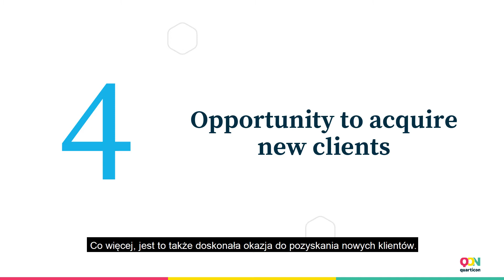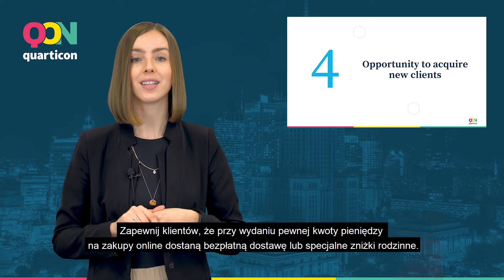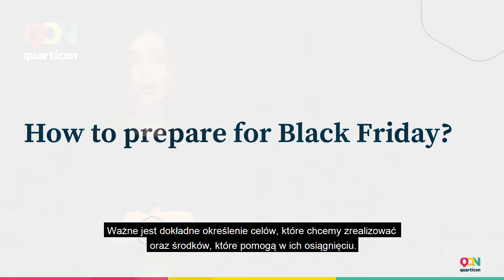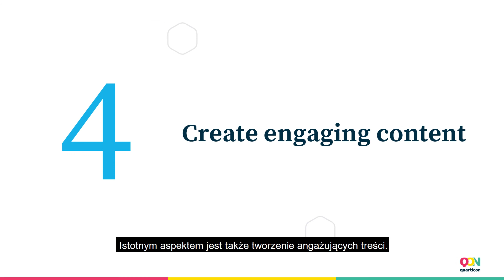Is it worth to take part in Black Friday?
Is it profitable to take part in Black Friday? What are the benefits of participating in this promotional campaign? Watch the video and find out!